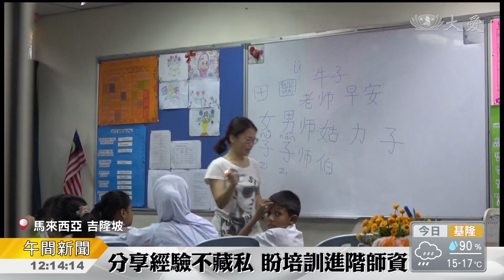難民學校教師參訪教育中心 汲取經驗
為教育而交流，關切的都是難民。馬來西亞，一所緬甸難民宗教學校，教師團隊，首次造訪聯合國難民署與慈濟合作的，難民教育中心。這也發現，兩所學校，在教學上，面臨著同樣的困擾，複雜的難民議題，讓少數孩子，不來上課。老師們該怎麼辦。